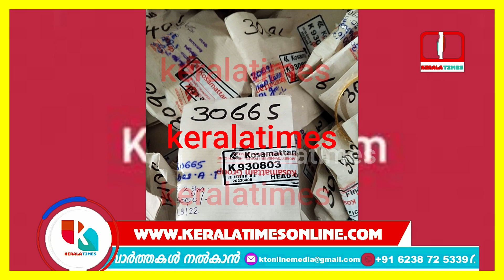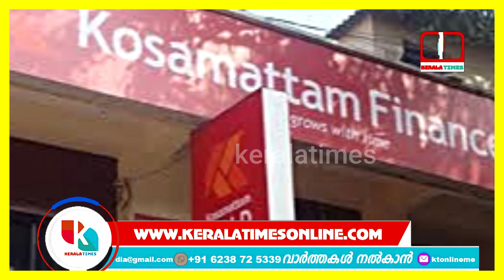Kosamattam Finance കൊശമറ്റത്തിൻ്റെ പല ബ്രാഞ്ചുകളിലും മുക്കുപണ്ടങ്ങൾ |Spurious Gold